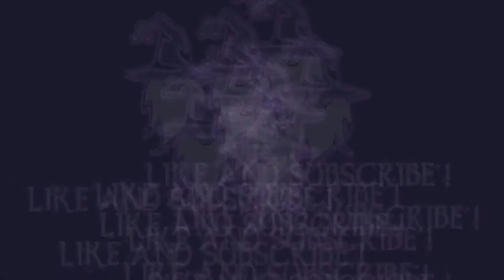HORIZON FORBIDDEN WEST: RELIC RUIN #08 - ISLE OF SPIRES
In this video I will show you how to complete the Relic Ruin "Isle of Spires" in Horizon Forbidden West.